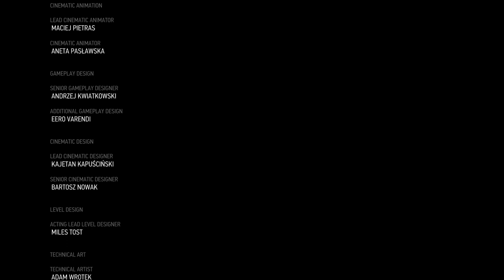"Only the Innocent burn here." Witcher 3 Wild Hunt E6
On my channel you will find great cinematic Witcher 3 Wild Hunt gameplay series/movies as well as short clips or scenes from my content. I am aiming to create four big seasons featuring the main quests of the Witcher 3 Wild Hunt:
Witcher 3:  Wild Hunt [1] 7 Episodes
Witcher 3: Wild Hunt [2] 6 Episodes
Witcher 3: Hearts of Stone [3] 4 Episodes
Witcher 3: Blood and Wine [4] 6 Episodes

My name is Jack and I hope you enjoy every episode!